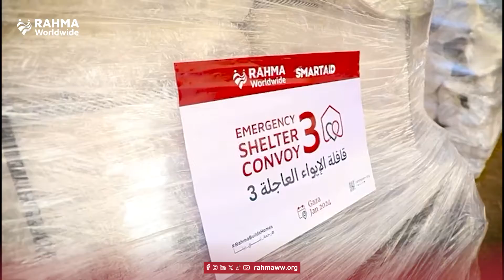Witnessing the Impact of Your Mercy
From the Rafah border crossing, the director of RahmaWorldwide, Dr. Shadi Zaza, and his deputy, Mr. Adib Chouiki, share the fruits of your kindness and mercy. But our people in Gaza are still sending out cries from beneath the rubble, and calls from behind the siege, with stories told through tearful eyes. Over a million displaced, thousands of dead and injured, and traces of blood not yet dried. Shall we close our ears to their cries? Shall we shut our eyes to their tragedies? The suffering continues, and silence is not a solution. You are the ones who can support their resilience.

Donate today, and be part of the journey of kindness and mercy.

من معبر رفح الحدودي، يشارككم مدير منظمة الرحمة الدكتور شادي ظاظا ونائبه السيد أديب الشويكي نتاج خيركم ورحمتكم.ولكن اهلنا في غزة لايزالون يطلقون صرخاتٌ من تحت الركام، ونداءاتٌ من وراء الحصار، بقصصٌ تُروى من عيونٍ دامعة.
أكثر من مليون نازح، وآلاف القتلى والجرحى، وآثارٌ لدماءٍ لم تجفّ بعد، فهل نُغلق آذاننا عن صرخاتِهم؟ وهل نُغمض أعيننا عن مآسيهم؟ فالعذاب لايزال مستمر، والصمت ليس حلاً.أنتم من يستطيع دعم صمودهم.

معًا، نُشارككم نتاجَ تبرعاتكم، تبرّعوا اليوم، وكونوا جزءًا من رحلةِ الخيرِ والرحمة.